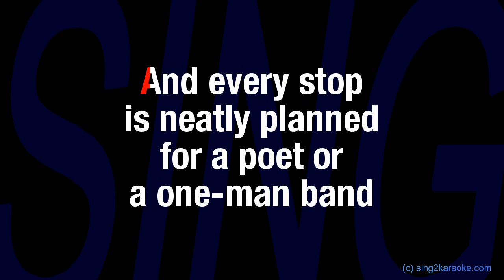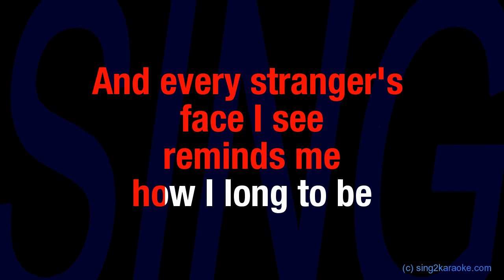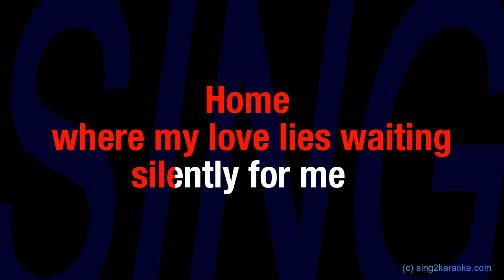Simon & Garfunkel Homeward Bound ( Karaoke King of Karaoke Version with sing along Lyrics )